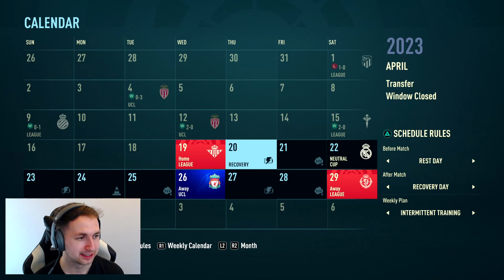INSANE MESSI GOAL!! HIS BEST ONE YET!?😱 - FIFA 22 Barcelona Career Mode EP19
FIFA 22 Barcelona Career Mode EP19 - INSANE MESSI GOAL!! HIS BEST ONE YET!?😱

With Xavi recently taking over Barcelona and Ferran Torres signing for the club, i thought now would be an amazing time to start a proper Barcelona Career Mode on the channel. In this Career Mode we've tried to replicate real life Barcelona. We are low down in La Liga and knocked out of the Champions League and have 0 in the bank to spend. Let the challenge begin!